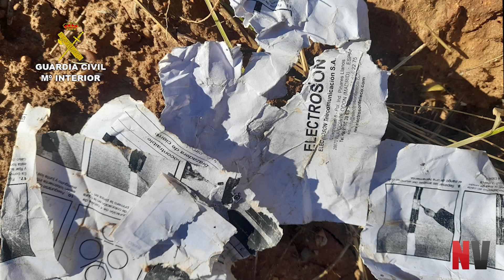A Garda Civil de Soria desarticula un grupo criminal dedicado ao roubo de cobre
5 de xaneiro de 2023.- A delegada do Goberno en Castela e León, Virginia Barcones, presentou esta mañá en Soria unha operación da Garda Civil que permitiu desarticular un grupo criminal especializado no roubo de cable de cobre que actuou en varias provincias da comunidade autónoma. En ocasións, subtraían o material de tendidos telefónicos en uso, polo que chegaron a deixar a varias poboacións sen conexión telefónica durante horas.
Hai dúas persoas detidas e impútanselles oito delitos de roubo con forza nas cousas con subtracción de cable de cobre, sete cometidos na provincia de Soria e un na provincia de Segovia. Con todo, dado que era un grupo moi activo, non se descarta que puidesen actuar noutras provincias de Castela e León e, mesmo, noutras comunidades autónomas.

Os presuntos autores dos feitos, segundo a investigación, residían en Madrid e desprazábanse para realizar os roubos. Unha vez perpetrados os golpes e subtraído o cable de cobre, procedían ao queimado do cable para a extracción e obtención do cobre, o cal vendían en chatarrerías próximas aos seus lugares de residencia.

A Garda Civil estima que o lucro económico obtido polo grupo criminal polos feitos delituosos investigados nesta operación pode alcanzar os 45.000 euros, xa que detraerían en total uns 11.000 metros de cable de cobre, aproximadamente 8.000 quilogramos de cobre.

OITO ROUBOS EN SETE MESES

Acompañada polo subdelegado do Goberno en Soria, Miguel Latorre, polo tendo coronel xefe da Comandancia da Garda Civil en Soria, Andrés Velarde, e polo comandante da Garda Civil de Soria Rafael Checa, a delegada explicou que a investigación, desenvolta no marco da Operación ‘Copperhail’, iniciouse en xuño de 2022, cando se tivo coñecemento de dous roubos cometidos na zona do Valle de Soria, na contorna de Tera. Segundo a denuncia, autores descoñecidos subtraeron gran cantidade de cable de cobre, aproximadamente 1.500 metros.

No curso da investigación, no mes de setembro, tívose coñecemento na Comandancia da Garda Civil de Soria dun novo roubo cometido co mesmo ‘modus operandi’ na zona de Cabrejas del Campo e Candilichera, tamén en Soria. Entón, subtraéronse aproximadamente 3.000 metros de cable de cobre.

Os presuntos responsables volveron actuar no mes de novembro ata en cinco ocasiones, nas localidades de Villálvaro, Matanza de Soria, Valdemaluque e Valdelubiel, tamén en Soria. Subtraeron uns 5.000 metros de cable de cobre procedente da rede telefónica, chegando a deixar incomunicados durante varias horas aos habitantes das citadas localidades.

A investigación, levada a cabo pola Comandancia da Garda Civil de Soria, conduciu a identificar a tres homes como presuntos responsables dos feitos delituosos labores. Coas medidas xudiciais oportunas, determinouse que tiñan o seu domicilio na provincia de Madrid e, durante o mes de decembro, establecéronse varios dispositivos de vixilancia, procura e localización, co propósito de proceder á súa inminente detención polos feitos delituosos investigados e evitar a continuación da súa intensa actividade delituosa.

Durante esta última fase da investigación tívose coñecemento dun novo feito delituoso, cometido esta vez na provincia de Segovia. Os autores conseguiron subtraer uns 1.000 metros de cable de cobre da liña de telefonía entre Santa María la Real de Nieva e Ochando.

Finalmente, procedeuse á detención dun dos supostos responsables o pasado día 15 de decembro. As xestións en torno ao resto de obxectivos da investigación levaron a unha segunda detención, practicada na mañá do 19 de decembro. Aos detidos impútanselles delitos de pertenza a grupo criminal e ata 8 delitos de roubo con forza nas cousas con subtracción de cable de cobre.

O resto de integrantes do grupo criminal non puideron ser localizados polo momento, estimándose que os mesmos puidesen abandonar o país ante a proximidade das datas do Nadal.

As dilixencias instruídas pola unidade responsable da investigación foron entregadas e postas ao dispor do Xulgado de Primeira Instancia e Instrución número 4 de Soria.

A investigación segue aberta xa que, dado o nivel de actividade do grupo, non se descarta que actuasen noutras provincias de Castela e León e noutras comunidades autónomas seguindo o mesmo modus operandi.